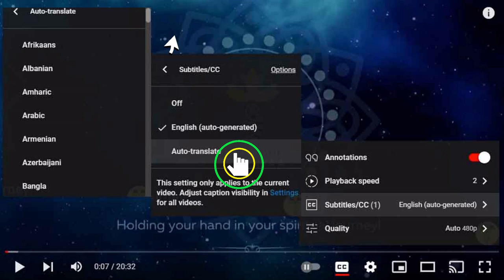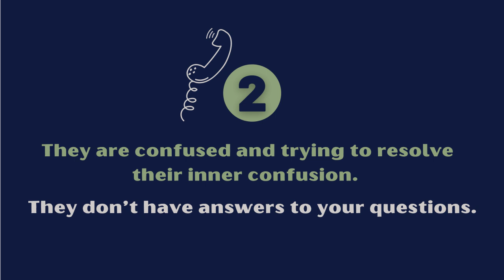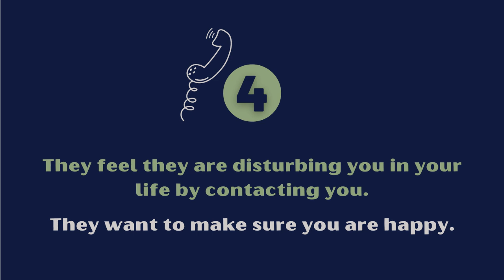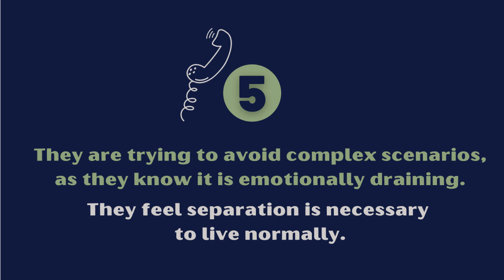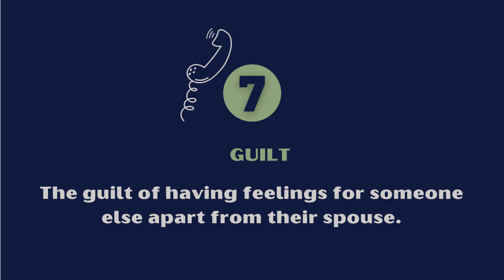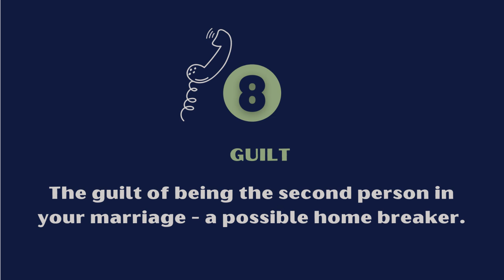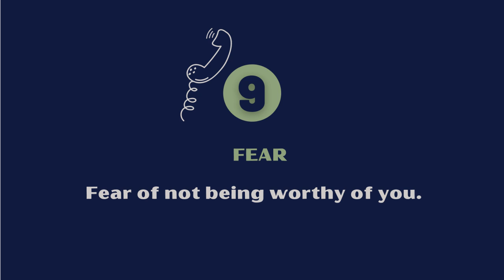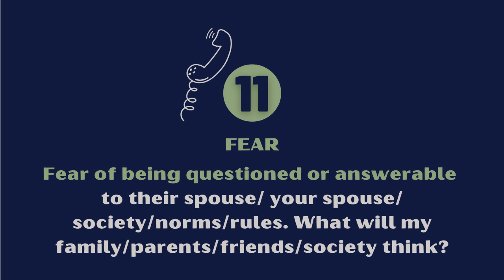11 Reasons WHY a Twin Flame Runner will not initiate contact, even when they are missing you.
This is the most wondered question by most chasers and most chasers feel disappointed, hurt and devastated when they do not see any effort put forward by their runner twin into the connection.

In this SERIES - we will discuss things about how runners are, what they think  and why they are the way they are! - This video discusses 11 reasons why the runner twin will not initiate things and what is really going on in their mind!

Total Time: Approx 1 Hour 20 Minutes
PART 1:
Understand chakra and chakra breathing in brief.
Understand the intention and process.
3 minute break
PART 2:
Connect with the creator, Connect with your twin flame
Chakra breathing meditation, Affirmations from the heart center.
PART 3:
If time allows (20 minutes) Experience sharing
Zoom meditation - April 7th 2022
USA Pacific: 5.00am
USA Mountain: 6.00am
USA Central: 7.00am
USA Eeastern: 8.00am
UK: 1.00 pm
DUBAI: 4.00pm
INDIA: 5.30pm
SINGAPORE: 8.00pm
SYDNEY: 11.00pm